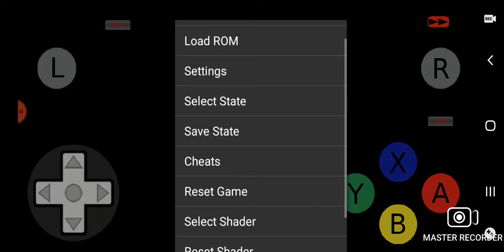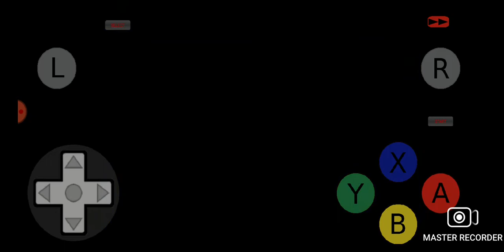Classic Kong (SNES) Longplay